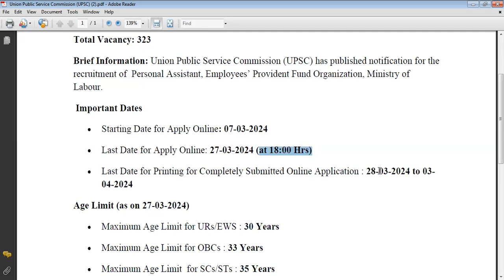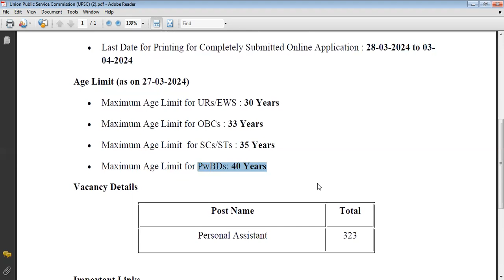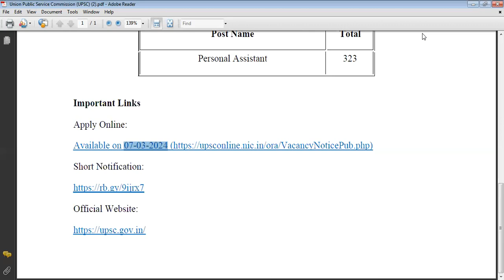Union Public Service Commission UPSC recruitment of Personal Assistant - 323 Posts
Union Public Service Commission (UPSC) has published notification for the
recruitment of Personal Assistant, Employees’ Provident Fund Organization, Ministry of Labour.

• Last Date for Apply Online: 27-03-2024 (at 18:00 Hrs)
• Last Date for Printing for Completely Submitted Online Application : 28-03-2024 to 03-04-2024